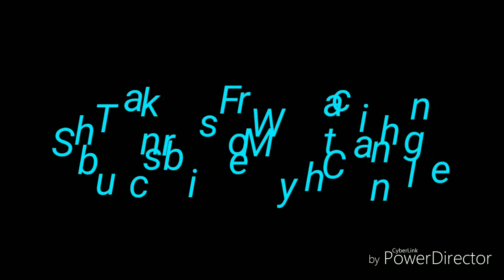We were going to the Iftar party programme but the whole program was down because of rain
Rahat khan sra dheri